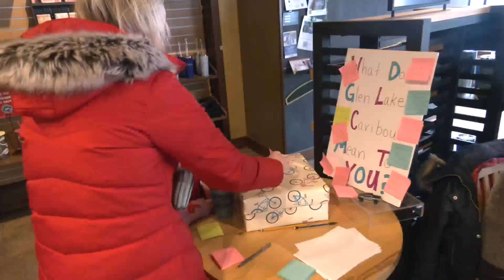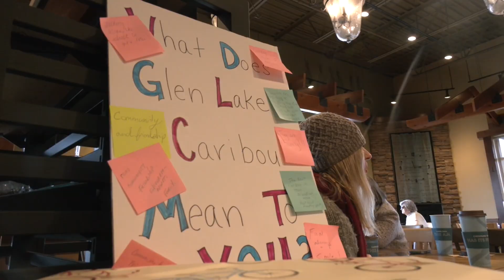Glen Lake Caribou Coffee to close, taking away a special community gathering space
The Caribou Coffee shop in Glen Lake closes its doors on Tuesday, but it will live on in the relationships formed here.